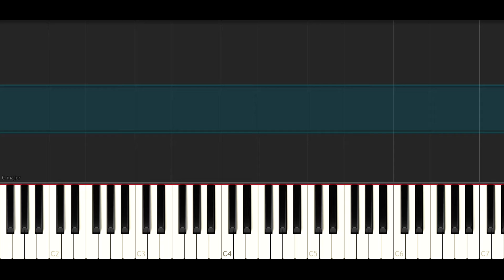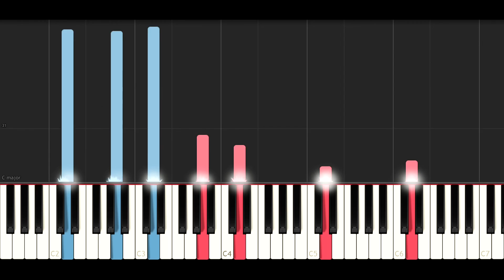Resident Evil: The final chapter - The Turbine Sequence (Piano Tutorial)